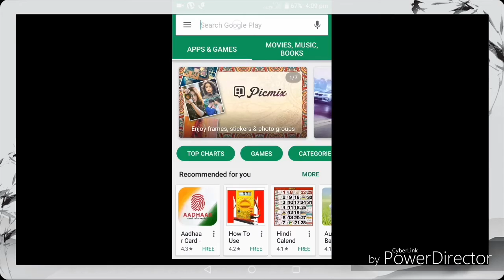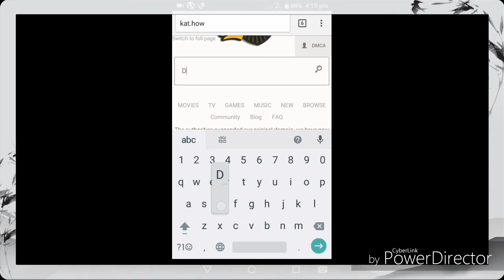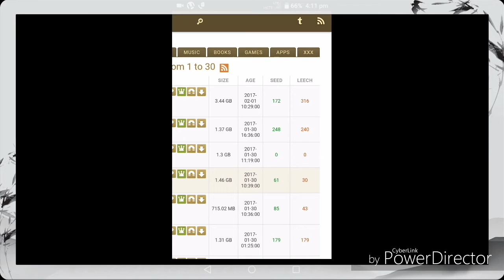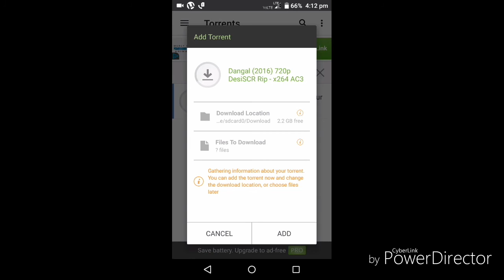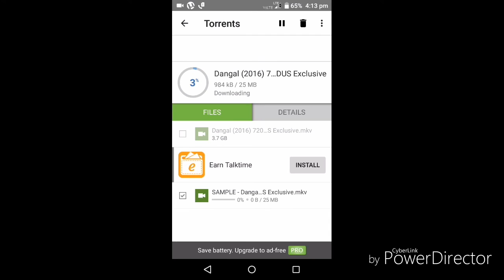How To Download new movies in hd print || full movie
Download All New Movies Raees, Dangal, Kabil, Jolly L.L.B 2 , Phobia , Wajah tum Ho  , e.t.c.